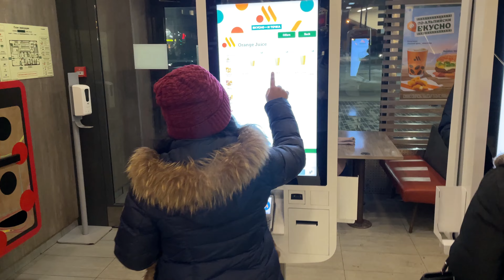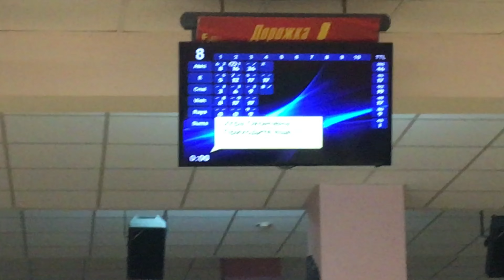My Last Birthday in Tomsk vlog part-2 | Tamil | Russia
Hello guys this video is all about my birthday vlog. My groupmates gave me a treat and we went to bowling and that’s what you are going to see in this video.